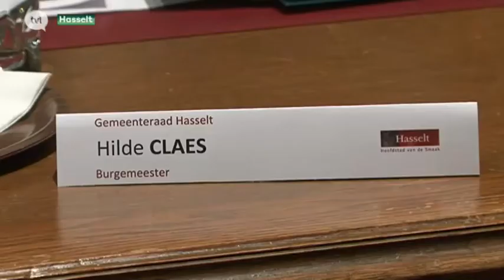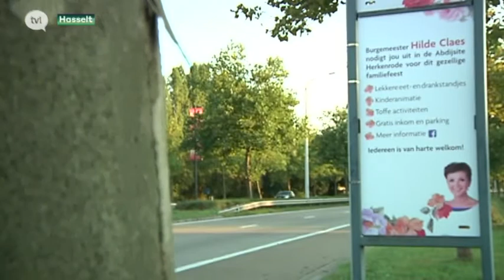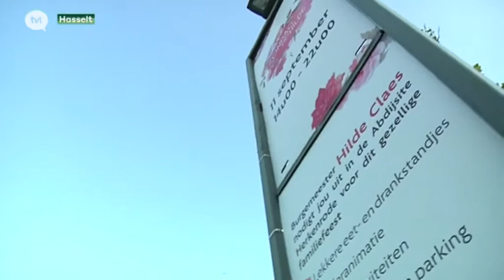Corruptie-burgemeester Hilde Claes (SP-A) exit uit Hasselt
"Achterbaks, liegen, bedriegen, belazeren en bedonderen." Dat zegt de Hasseltse burgemeester over partijgenoten Rob Beenders (Vlaams Parlementslid en voorzitter van de Hasseltse sp.a) en haar schepen van Financiën en Jeugd, Valerie Del Re. In een interview met de regionale zender TV Limburg stelt Hilde Claes dat ze zich persoonlijk heel erg geraakt voelt door de kritiek die ze uit eigen rangen krijgt. Ze heeft meteen een afdelingsvergadering met de betrokkenen samengeroepen.

De Hasseltse burgemeester Hilde Claes (Helemaal Hasselt, een kartel van sp.a en Groen) werd de afgelopen dagen bedolven onder kritiek van de oppositie (N-VA, Open Vld en Vlaams Belang) en de coalitiepartner (CD&V), en dit zowel over het gebruik van stedelijke infokanalen om reclame te maken voor haar feest, als op de toewijzing van een overheidsopdracht aan het reclamebureau van de echtgenoot van haar kabinetschef.

In een reactie stelt Hilde Claes dat er in beide dossiers geen vuiltje aan de lucht is, en dat ze in alle openheid de gevolgde procedures en communicatie wil voorleggen. Daarover ondervraagd op TV Limburg, haalde de Hasseltse burgemeester echter zwaar uit naar haar partijgenoot en voormalige rechterhand in het schepencollege Rob Beenders, die vandaag Vlaams Parlementslid is.

Claes verwijt hem en ook de huidige schepen van Financiën, Valerie Del Re, dat ze een interne beschadigingsoperatie tegen haar voeren. "In mijn ogen hoor ik geen opmerkingen of commentaar, maar achter de rug stappen ze wel met hun misnoegdheid naar de media. Ik vind dat achterbaks, liegen, bedriegen, belazeren en bedonderen", aldus Hilde Claes. Ze heeft meteen gevraagd om een partijraad samen te roepen waarop het conflict moet uitgepraat worden.

is dit het einde voor burgemeester Claes of niet? Met die vraag ging Hasselt gisteren de nacht in. Nadat ze eerder deze week al onder vuur kwam te liggen door de bordenrel voor haar feest 'Zondag met Hilde', barstte gisteren een nieuwe bom. Claes werd beticht van belangenvermenging, nadat ze een opdracht had toegewezen aan een communicatiebureau waar de echtgenoot van haar kabinetschef aan verbonden is.

De Hasseltse burgemeester ontkende elke aantijging, maar sprak in een adem over een beschadigingsoperatie door haar eigen partij. Volgens haar lag lokaal voorzitter en Vlaams parlementslid Rob Beenders samen met schepen Valerie Del Re aan de basis ervan. Prompt ontspon zich een openlijke ruzie binnen de partij.

Om uit de impasse te raken - en te beslissen over hoe het met alle betrokkenen verder moet - werd er om 18.30 uur een spoedoverleg georganiseerd met sp.a-partijvoorzitter John Crombez en Peter Vanvelthoven.

Het crisisberaad duurde tot in de vroege uurtjes. Rond 1 uur vannacht reden voorzitter Crombez, Vlaams parlementslid Rob Beenders en schepen Valerie Del Re samen in een auto weg.

copyright TVL